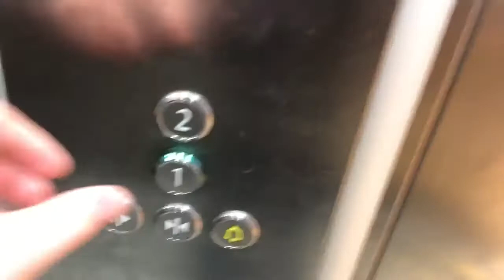Stannah Modernised By Kone Ecodisc Lift @ Topman Topshop In Birmingham